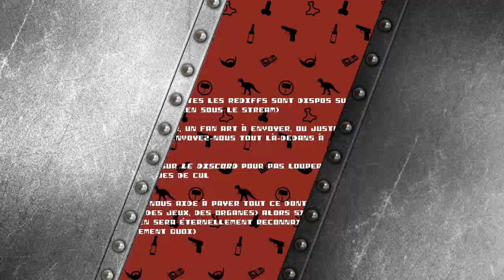Destiny 2 • Comme un goût de déjà vu ｢streamer: Yadar｣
On rigole, mais le passage F2P c'est une des meilleures choses qui soit arrivé.